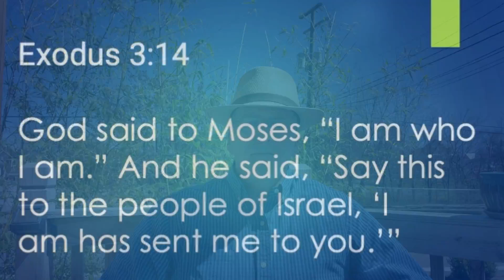Daily Devotional #239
I Am
Exodus 3:14